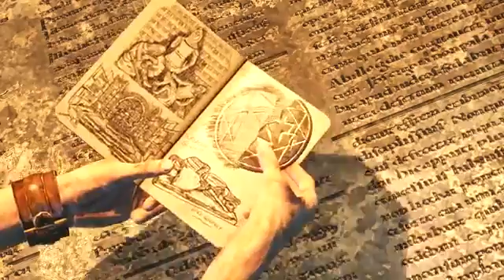Uncharted 3 Drake's Deception PS4 Walkthrough Pa 7